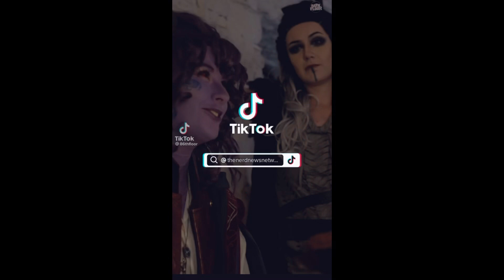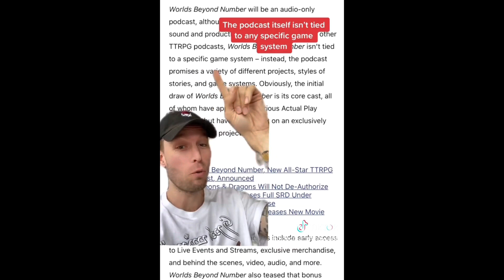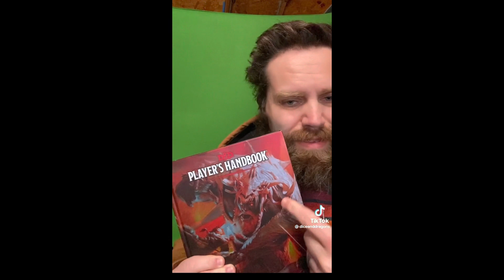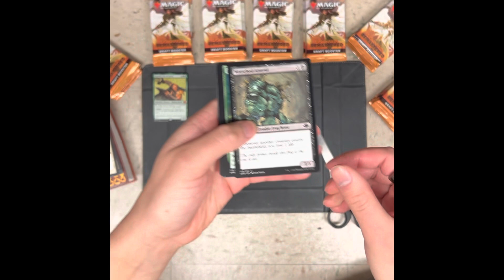D&D Tiktoks for a Long Day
**Spoiler Alert for Critical Role**

Please support the artist and creators of these short videos.

I will get to comments I soon as I can